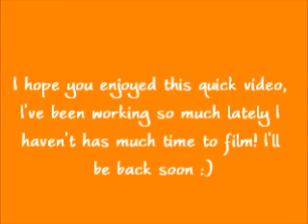Day 72: Train Tracks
And My Other Blog!!

Send me any requests or questions!